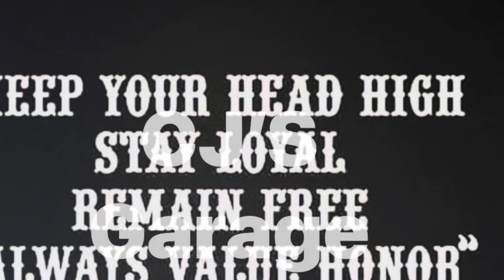Caffeine with CJ-Fridayeve